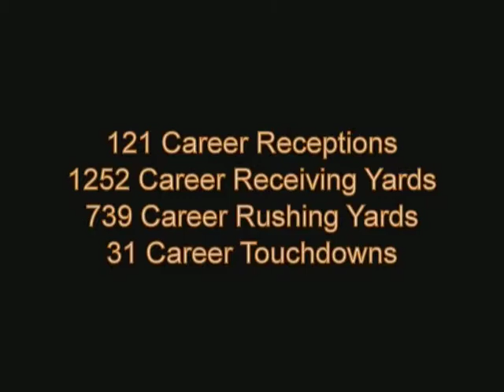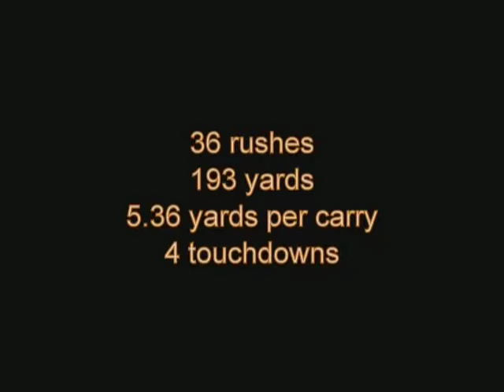Rolando Salinas #12 Football Highlights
Eagle Pass Eagles Wide Receiver Roly Salinas #12
Freshman, Sophomore, Junior, Senior year